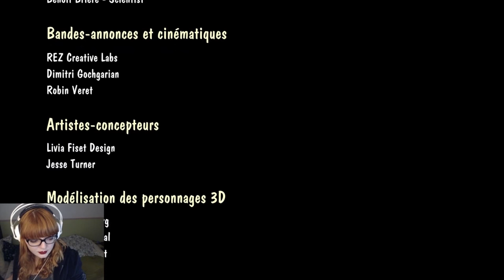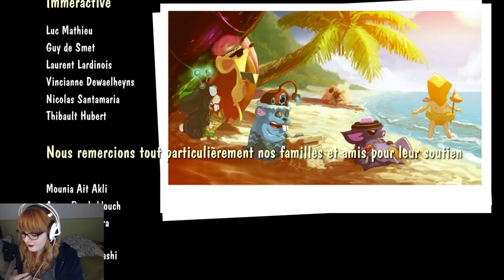tiny brains Part 4 avec Sad Panda - La Grande Evasion des Petites Cervelles.